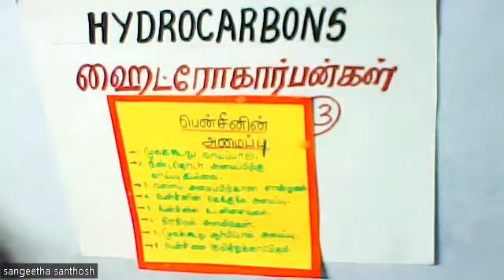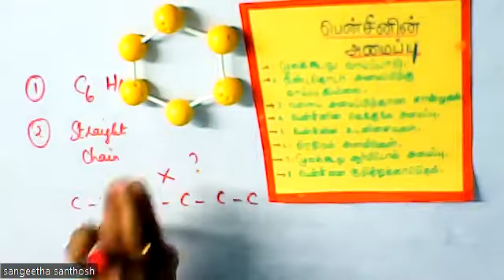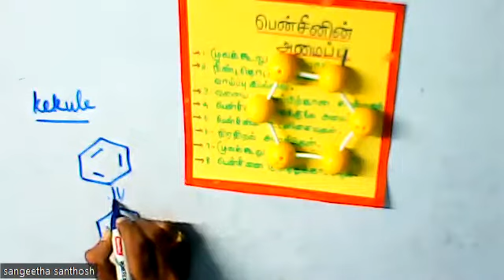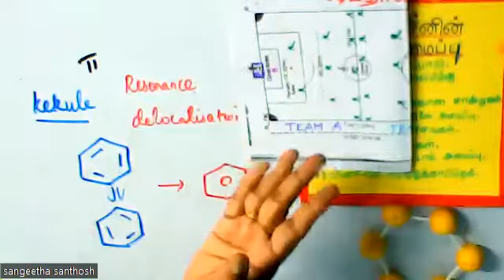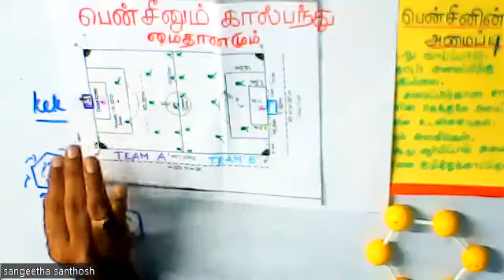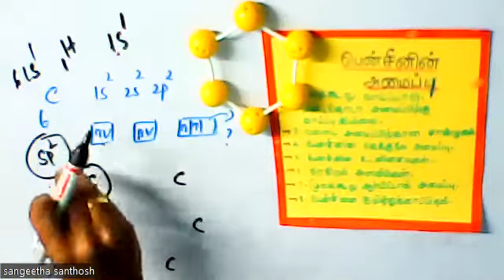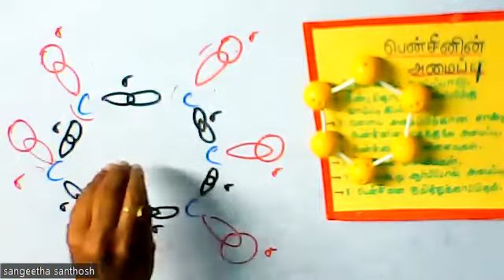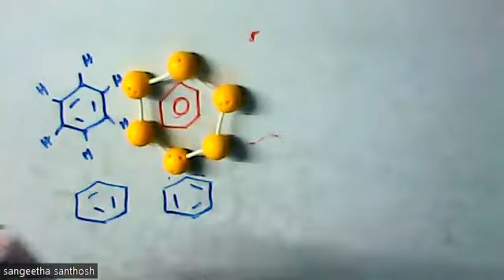(11th Chemistry TN) Structure of benzene / பென்சீனின் அமைப்பு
Hydrocarbons / ஹைட்ரோகார்பன்கள்,  Structure of benzene / பென்சீனின் அமைப்பு